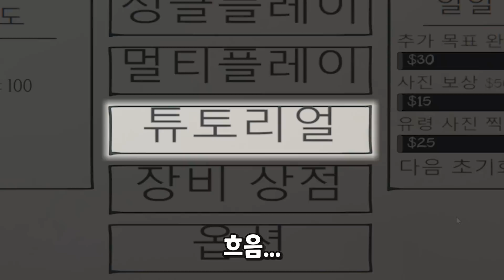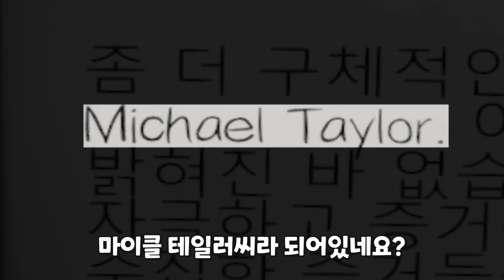불끄고 보세요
제목 : 약오르지?